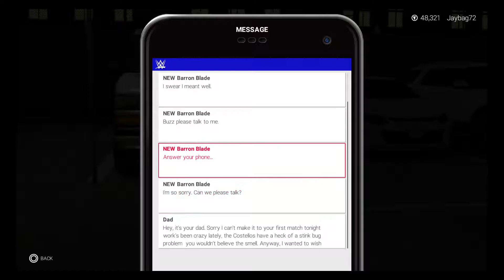Mystery Attacker Unmasked! | MyCareer | 2K19 | (Ep.4)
I finally come face to face with the man who ruined my career. Dime to unmask this dastardly foe!

New episode of Spider-Man tomorrow. We're half way there baby!